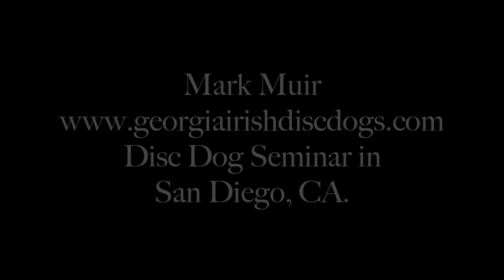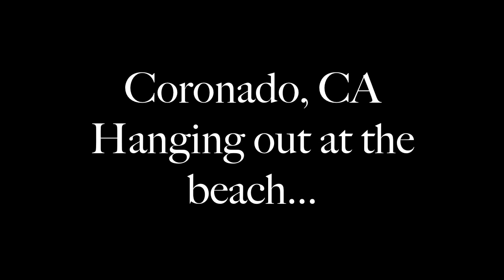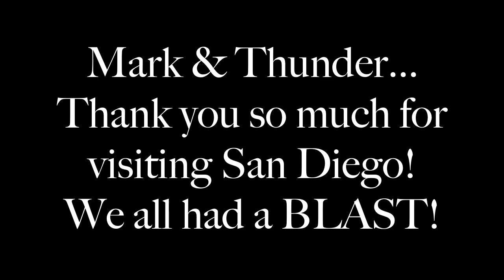Disc Dogging with Mark Muir - San Diego Dog Training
To find out how you can get Mark Muir to come out and do a seminar for you, visit his website at

We had a blast learning frisbee and tricks!  I can't wait to use some of the thigh, back & chest vaults in my canine freestyle routines.

What a great time we had!